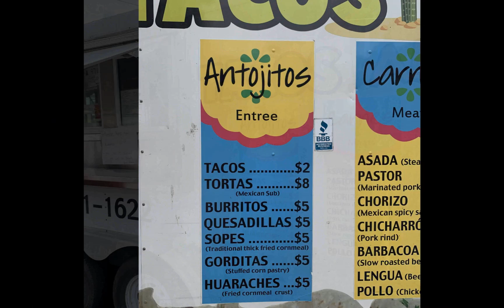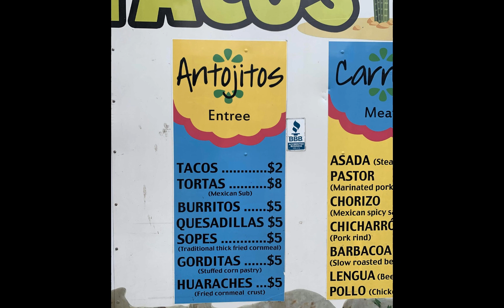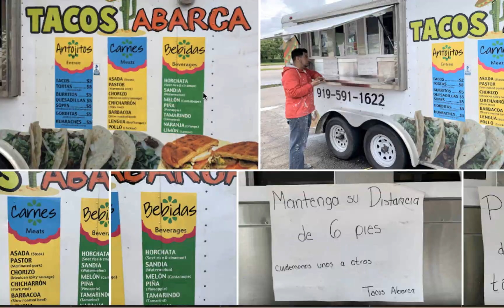In-person Ham Radio meeting adapts to the Coronavirus Distancing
AB4OZ, Alan has had a great in-person Amateur Radio group that has met for years called "Taco Thursday" at 11:30AM in the Knightdale NC area. With the requirement to shelter at home, he moved it to an on-air net. I thought why not get Tacos from a food truck and meet in a parking lot for a change for one of the "Taco Thursday". We agreed to try it on May 7th, 2020 at 11:30AM (may want to arrive early to get your Tacos) Here is the link to the Gas Station on Google Maps that has the Taco food truck - Please note they only take cash at the Taco truck were are talking about.